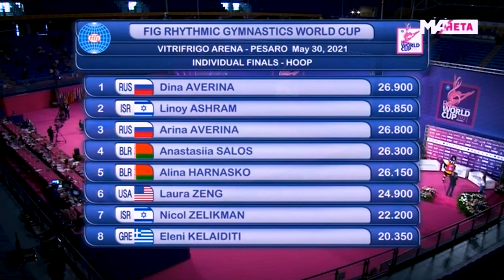DINA AVERINA IS MORE IMPORTANT than ARINA? IS RUSSIA THE BEST? WHERE IS JUSTICE IN ESTIMATES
In the video, I tell you about the results of the third day of the Rhythmic Gymnastics World Cup 2021, which takes place in Pesaro, Italy.

What about commentators in Russia on federal television? Why is Dina Aveina more important than Arina? Russia has filed a protest. Why didn't they file a protest with Arina? Final with the ball. Overestimation of marks, not fair refereeing. Russian gymnasts were sued. What about the results.